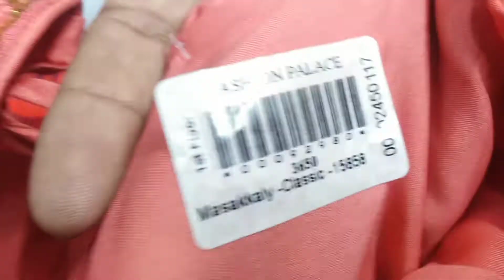অর্ধেক দামে ইন্ডিয়ান গ্রাউন কিনুন.Pakistani and indian Party gowns dress cheap price in Bangladesh.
markets address
 al modina shopping Mall
shop no. 02
mograpara chowrasta.
Sonargaon. Narayanganj